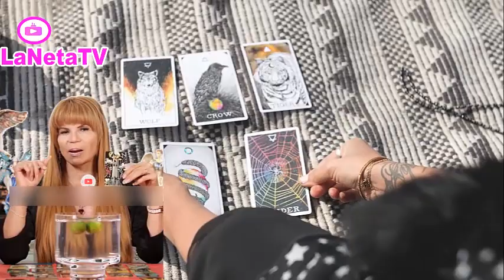⛔ Alerta TODOS Hace 5 Minutos Mhoni Vidente LO ADVIRTIÓ Y SE CUMPLIÓ SIN TIEMPO DE ESCAPAR HOY !